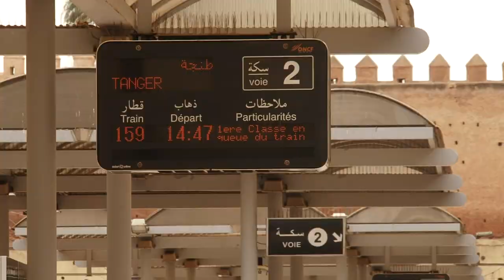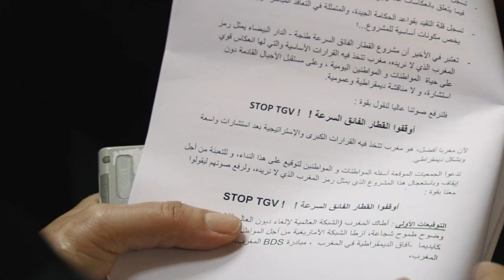Polémique autour du projet de TGV au Maroc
Premier dans le monde arabe, le futur TGV marocain destiné à favoriser la croissance du royaume, ne fait pas l'unanimité. Les membres du collectif "stop TGV" demandent l'arrêt d'un projet qu'ils considèrent comme déplacé pour un pays pauvre comme le Maroc. Durée: 01:56